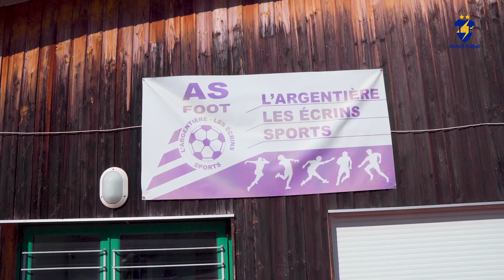Instant Fùtbol Inside n°1 - L'Argentière-La bessée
Instant Fùtbol Inside n°1 - L'Argentière : Du district à la R1, l'ascension d'une famille sans frontières.

Pour ce premier reportage, Instant Fùtbol vous emmène dans les Hautes-alpes, plus précisément à l'Argentière-La bessée.
Une progression fulgurante de l'équipe u20, que nous avons souhaité mettre en lumière.

Dans ce climat au combien anxiogène, notre équipe a réalisé un reportage qui va vous faire du bien, ou nous retrouvons les vraies valeurs humaines.
En attendant la reprise des émissions hebdomadaire, ce reportage est là pour montrer notre solidarité et notre indivision indéfectible.

L'équipe d'Instant Fùtbol remercie le club de L'Argentière Sport Les Ecrins et son staff pour leur accueil et leur disponibilité.

Subtitles 🇬🇧
Sottotitoli 🇮🇹
Subtítulos 🇪🇸
Untertitel 🇩🇪